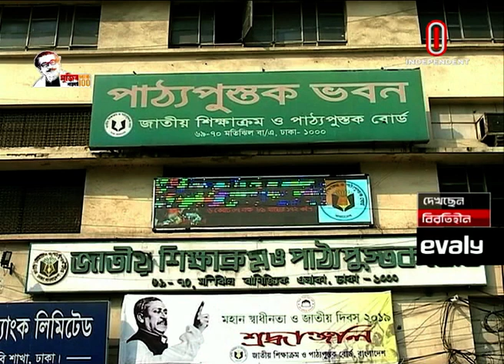News AT 02 PM || দুপুর ২ টার খবর || [23 October 2020]